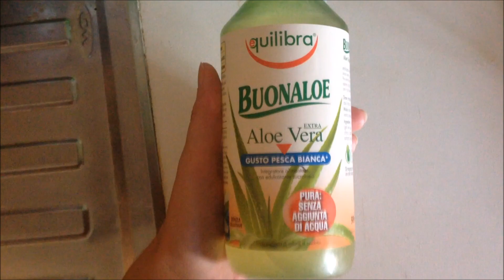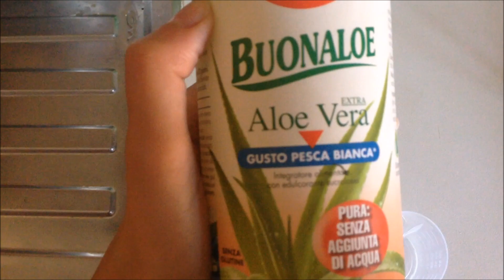Amore , Lavoro & Casa Nuova - WeEkLy VloG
Cioao ragazze! In questo video vi porto con me tutta la settimana!